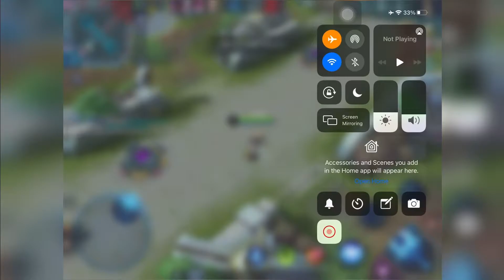Harith VS Roger | Gameplay #01| 🔴MOBILE LEGENDS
* Jangan Lupa

* Untuk hasil yang lebih bagus jangan lupa setting resolusi ke 720p/ 1080p untuk hasil 60FPS

* Equipment :
Ipad Mini 5 2019
iMovie
Screen Recorder